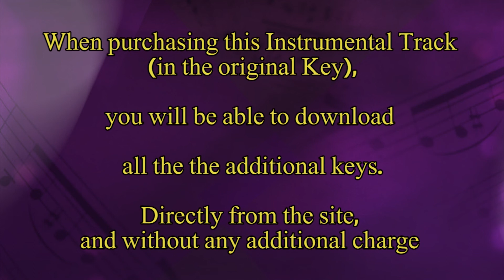Comme Les Oiseaux - Remix Version | Ishay Ribo & Amir Hadad | Instrumental Track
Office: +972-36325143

you will be able to download the following additional keys:

Comme Les Oiseaux-Ishay Ribo & Amir-Minus 1.5 Tones-E Flat Major-REMIX-125 Bpm-Pb full

Comme Les Oiseaux-Ishay Ribo & Amir-Minus 1 Tone-E Major-REMIX-125 Bpm-Pb full

Comme Les Oiseaux-Ishay Ribo & Amir-Minus Halftone-F Major-REMIX-125 Bpm-Pb full

Comme Les Oiseaux-Ishay Ribo & Amir-Plus Halftone-G Major-REMIX-125 Bpm-Pb full

Comme Les Oiseaux-Ishay Ribo & Amir-Plus 1 Tone-G Sharp Major-REMIX-125 Bpm-Pb full

Comme Les Oiseaux-Ishay Ribo & Amir-Plus 1.5 Tones-A Major-REMIX-125 Bpm-Pb full

Comme Les Oiseaux-Ishay Ribo & Amir-Plus 2 Tones-A Sharp Major-REMIX-125 Bpm-Pb full

Comme Les Oiseaux-Ishay Ribo & Amir-Plus 2.5 Tones-B Major-REMIX-125 Bpm-Pb full